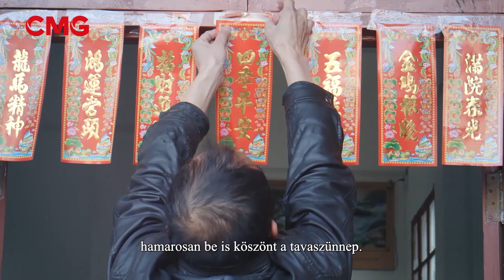A hagyományos tavaszünnep--Az újév előtt - Útjelzők a Selyemúton